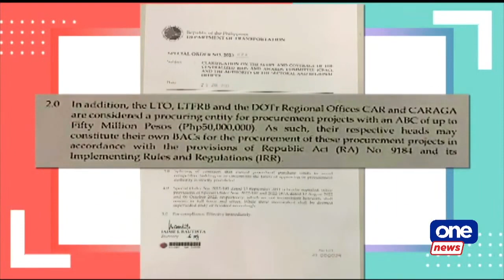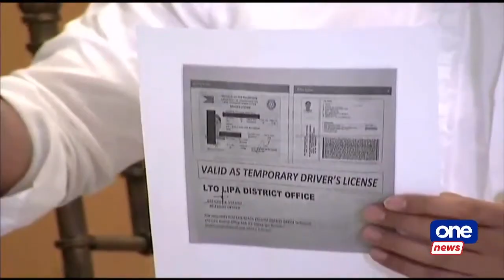LTO to issue paper driver’s license amid shortage of plastic cards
Due to a shortage of plastic cards, the Land Transportation Office (LTO) will issue driver’s licenses printed on paper.

The agency said there are about 147,000 remaining plastic cards, which could only last until the end of the month.